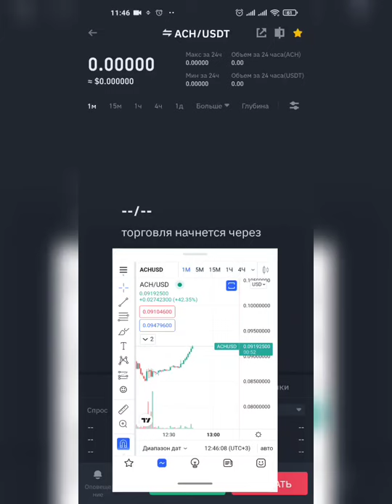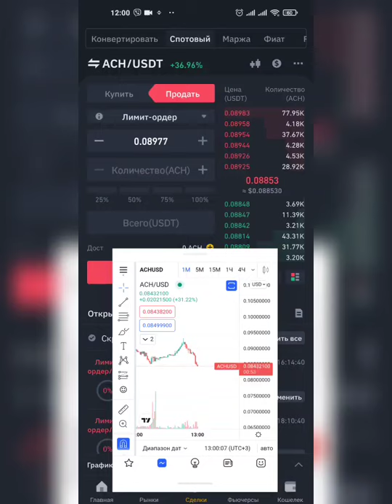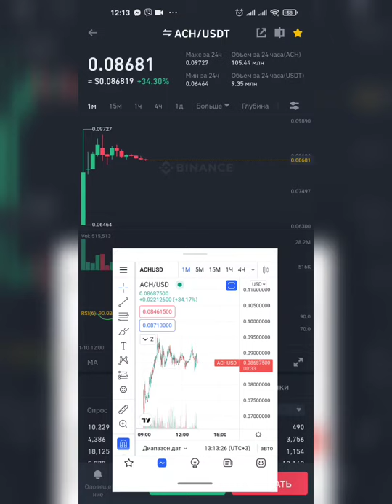Первые минуты после листинга криптовалюты ACH сравнение на других биржах где купить до листинга